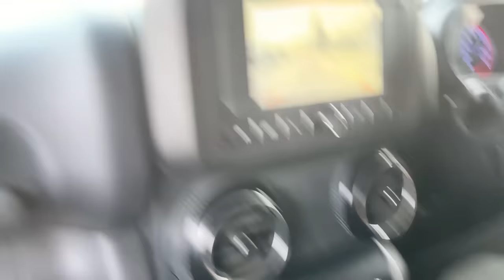Car Collection - Badge99 Official | Drag Race 🔥